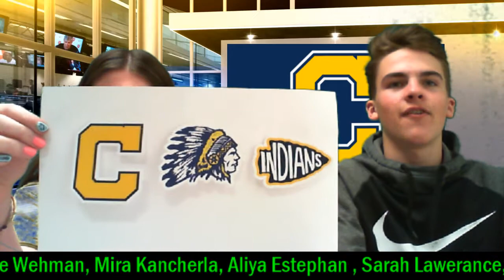2020 03 12 AM Copley